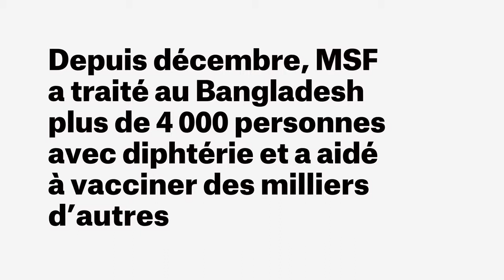Lutter contre la diphtérie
Plus de 688 000 réfugiés rohingyas sont arrivés à Cox's Bazar, au sud-est du Bangladesh, depuis la fin du mois d'août 2017, après avoir fui les violences dans l'État de Rakhine, au Myanmar. En décembre, des cas de diphtérie sont apparus dans la région. Comme la dernière flambée majeure s'était produite il y a des décennies, la plupart des employés de MSF n'avaient vu la diphtérie que dans les manuels scolaires. Depuis, les équipes de MSF ont soigné plus de 4 280 personnes pour la diphtérie dans ses centres médicaux et ont aidé à vacciner des milliers d'autres personnes. Cette vidéo explique la complexité du processus.